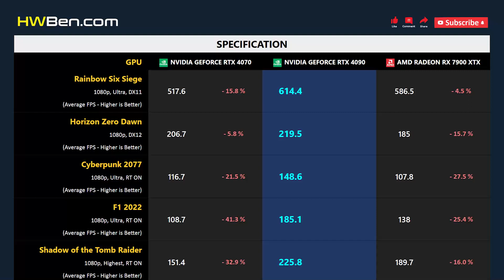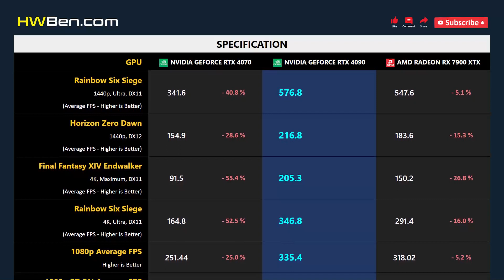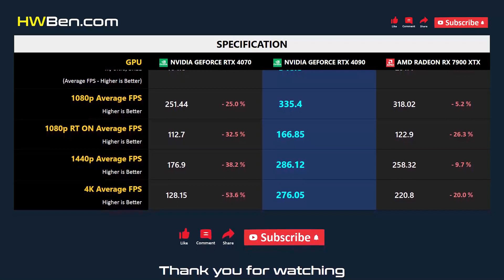RTX 4070 vs RTX 4090 vs RX 7900 XTX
NVIDIA GEFORCE RTX 4070 vs NVIDIA GEFORCE RTX 4090 vs AMD RADEON RX 7900 XTX - Gaming 1080p 1440p 4K

SYSTEM SPECS
CPU : Intel Core i7 12700KF
Motherboard : MSI Z690 Unify
RAM : 32GB DDR5-6000
CPU Cooler : AIO 360 Liquid
OS : Windows 11
ReBar : ON

GAMING BENCHMARK
1 - Cyberpunk 2077
2 - F1 2022
3 - Total War: Warhammer 3 Battle
4 - Rainbow Six Siege
5 - Horizon Zero Dawn
6 - Shadow of the Tomb Raider
7 - Final Fantasy XIV Endwalker